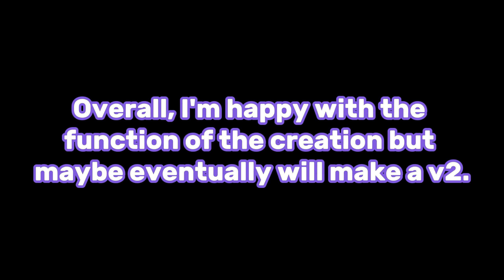Lego Motorised Webcam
Should I make a v2??